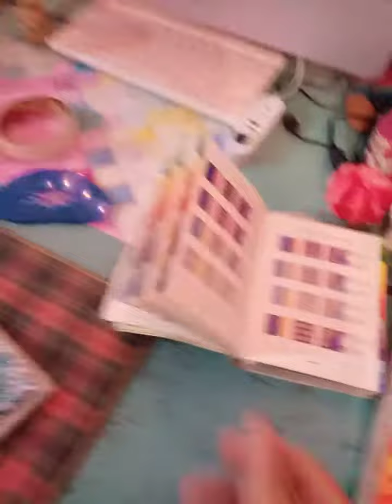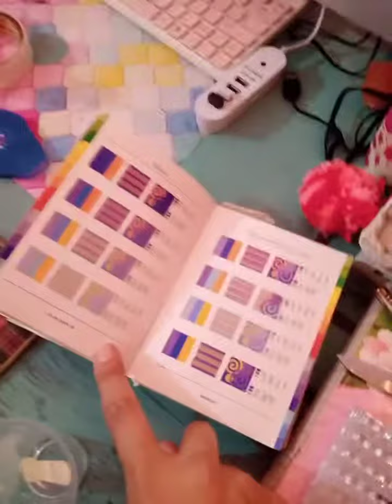Resin Art Class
Resin Art Class Live🌸🌸🌸🌸
Resin mobile phone case live session.